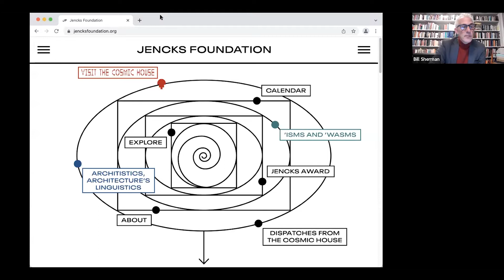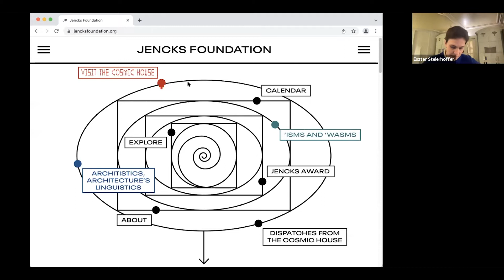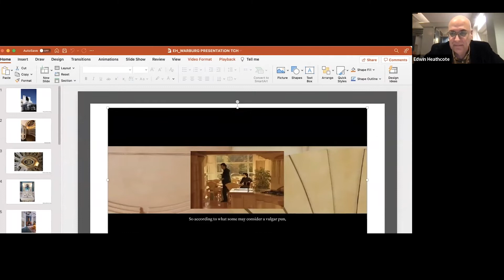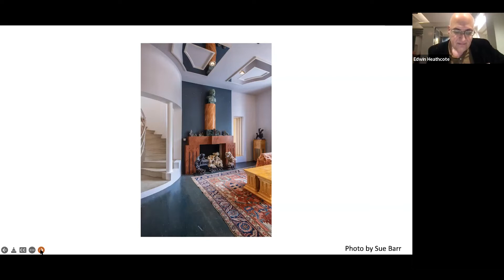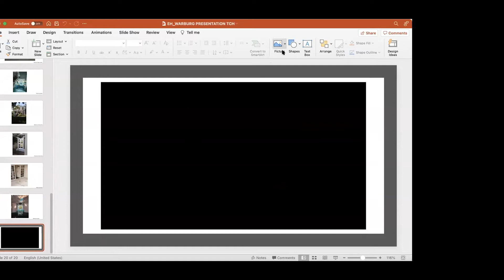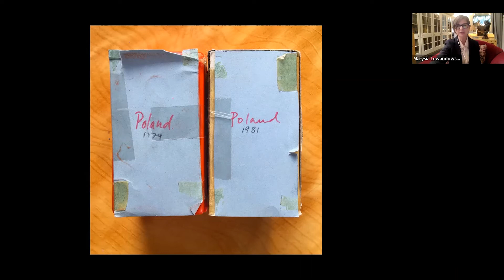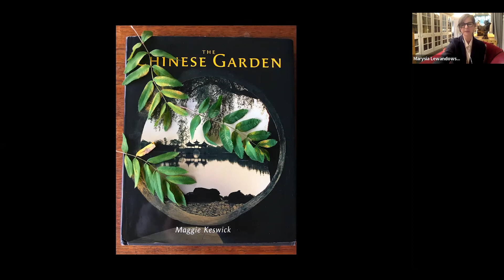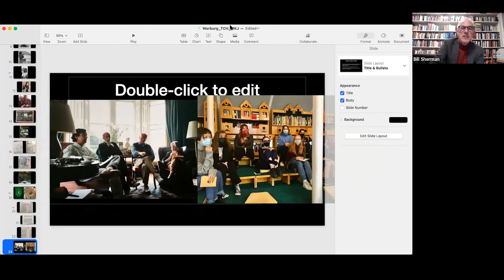Curatorial Conversations | 'Curating The Cosmic House'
The Cosmic House is an extraordinary building designed as a family home by the architectural critic and designer Charles Jencks (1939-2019) together with his wife, writer and designer Maggie Keswick Jencks (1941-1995). Marked by a collaborative process involving architects, artists and craftsmen since its completion in 1983, the house has served as an artistic and intellectual hub of post-modernism.

Earlier this year has seen the launch of the Jencks Foundation while the house with its collection of artefacts, library and archive, now open to the public, invites questions foregrounding the conditions of how a private passion contributes to building a new public institution. Through a close engagement with the archive, there lies an opportunity of activating the cultural legacies that originate in scholarship, professional friendships and affect, which exceed an individual vision by pointing towards contingency, mutuality and a set of social interdependencies.

Each of the participants in this Curatorial Conversation occupies a distinct position in relation to the project - Dr Eszter Steierhoffer as Artistic Director of the Jencks Foundation, Eddie Heathcote as the Keeper of Meaning and Chair of the Steering Group of The Cosmic House, and Marysia Lewandowska as the inaugural Artist-in-Residence.

Curatorial Conversations bring to the Warburg curators of world-leading museums and galleries to discuss their work. The conversations, led by academics at the Warburg Institute, discuss the issues of setting the curatorial agenda and staging meaningful encounters with objects. The series is designed to draw out discussion of the discoveries made, challenges tackled and the lessons learned in installing objects in the permanent collection and putting together internationally renowned exhibitions.

This event was filmed on 25 January 2022.